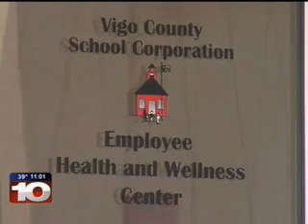WTHI-IN: Indiana School District Faces $6 Million In Costs From ObamaCare, Cutting Hours For Workers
WTHI-IN: Indiana School District Faces $6 Million In Costs From ObamaCare, Cutting Hours For Workers (October 24, 2013)